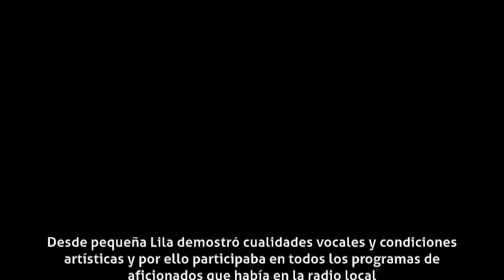Lila Morillo - Historia